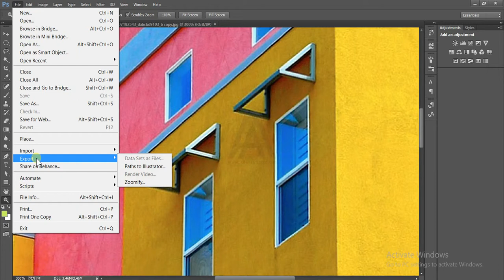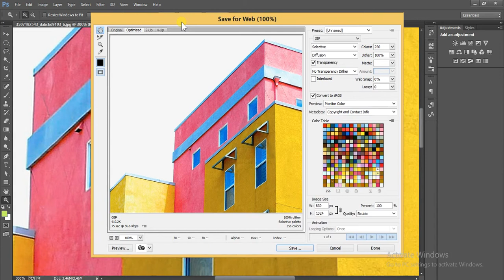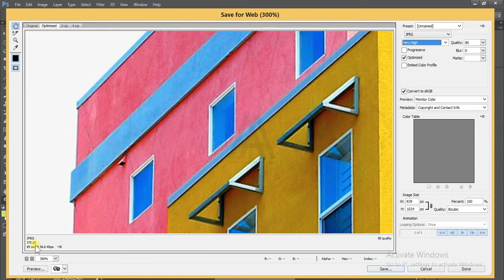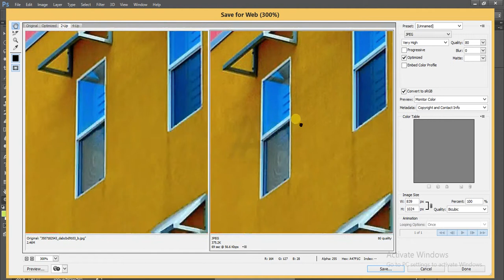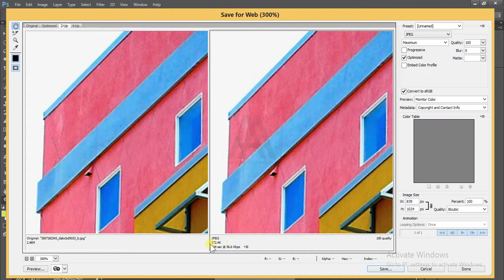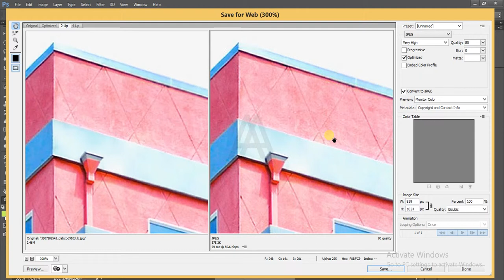04 Introducing the old school Save for Web